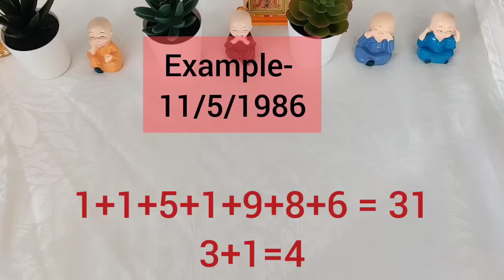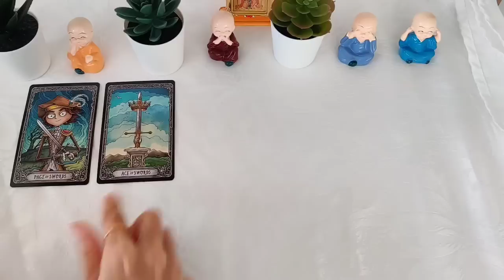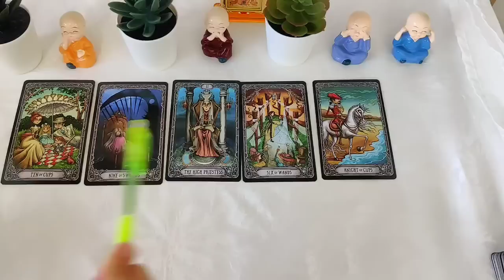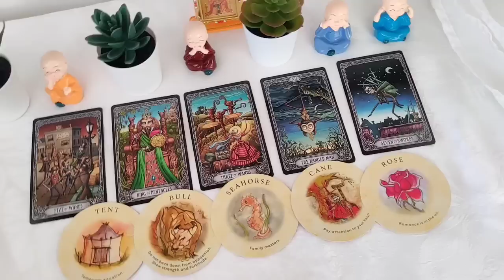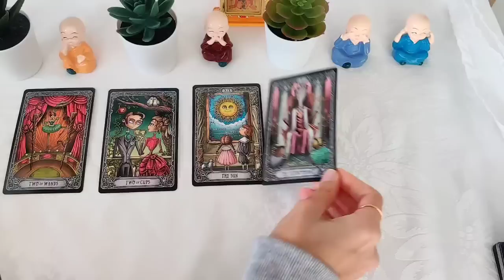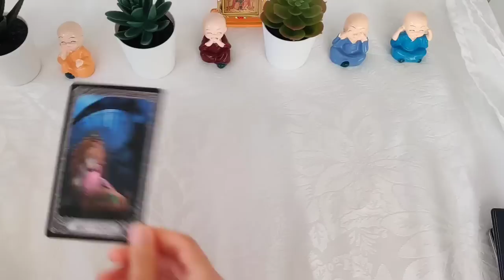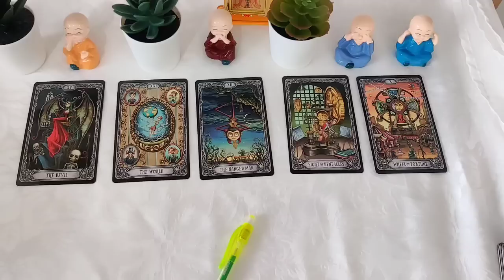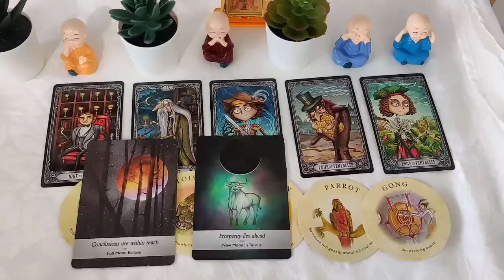आपके Life path number से जाने की आपकी Life में आगे क्या होगा 😍🦋 What is coming next 🦋- timeless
How to calculate life path number- 0:39

1- 1:28
2- 9:41
3- 17:13
4- 26:21
5- 33:54
6- 42:36
7- 52:18
8- 59:32
9- 1:07:37